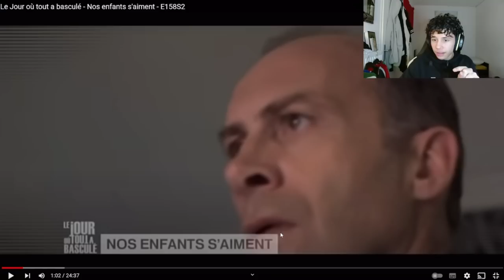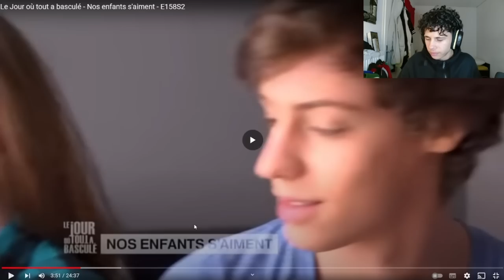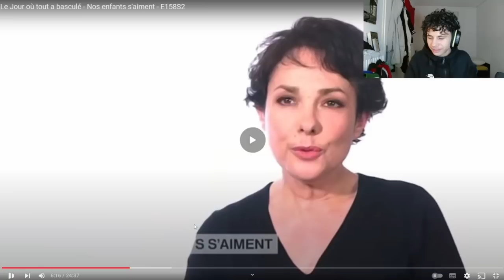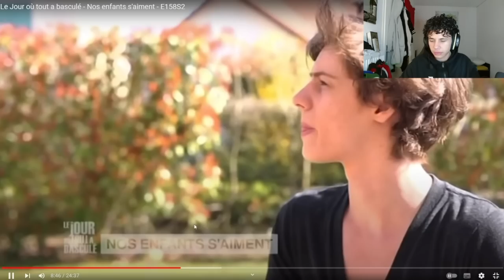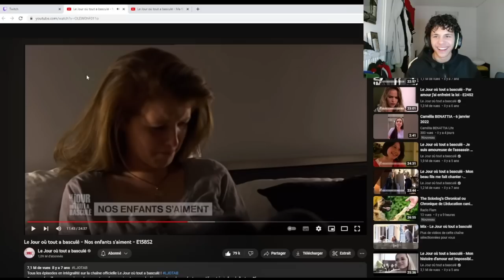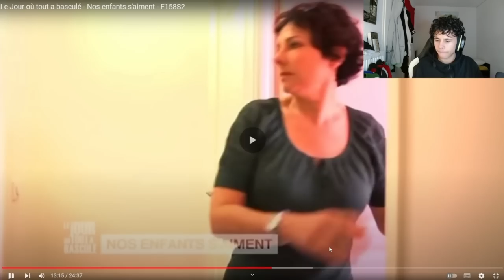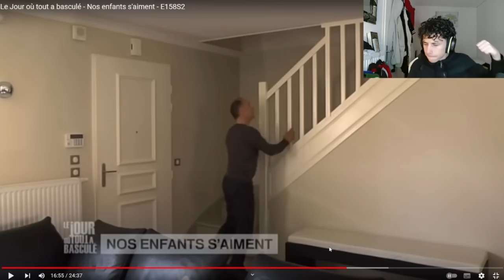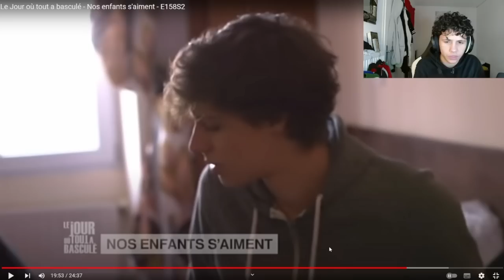IL S'AIME ENTRE FRERE ET SOEUR ? - Le Jour où tout a basculew #3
Selem les oukthy et akhy j'espère que cette vidéo va vous plaire oublier pas de me donner votre avis en commentaire :)